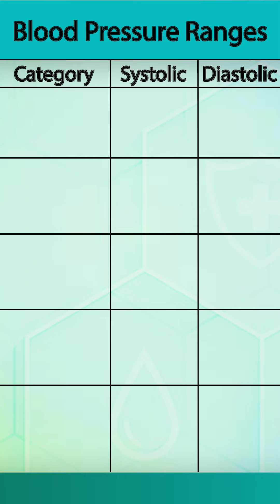Range of Blood Pressure - Normal to Hypertensive Urgency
The range of blood pressure in adults, from normal to stage 1 and stage 2 hypertension to hypertensive urgency

***All content on this channel is intended for general medical education. Please talk to your healthcare provider before making any changes to the management of your health***